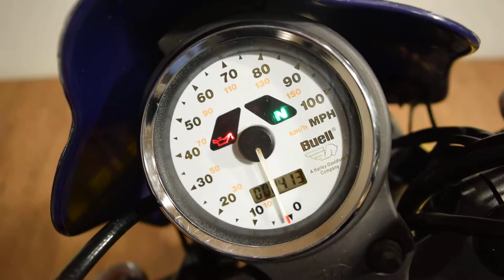2002 Buell Blast 500 for sale at Monster Powersports